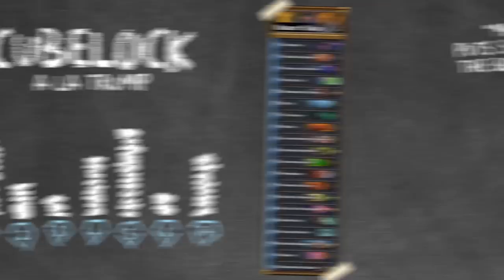Trump's Kobolds & Catacombs Teachings - Cube Lock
Note: This archetype is facing a lot of developments so there are many different builds, but this build does get the general idea of Cube Lock across!  Deck Code below.

Deck Code: AAECAf0GCu0F2wbECMwIycIC+NACl9MC2OcC2+kC8eoCCvcEtgfKwwLexALnywLy0AKI0gKL4QL85QLo5wIA

FOLLOW TRUMP!